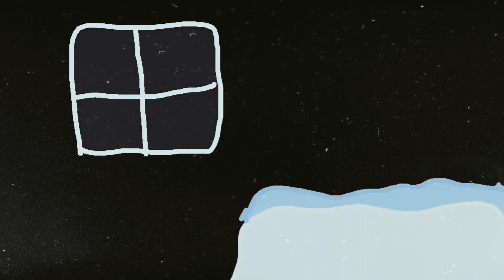Memoria Freese Y4 - Final Aerial Jam: Basketball Crusades V - Episode 1180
Welcome Newly- Graduated Solider To Operation Final Aerial Jam: Basketball Crusades in which I, Lieutenant Ainaru Ai-sha motivate you while you use the new plan we created to finally defeat that loud-mouth; clunky geared Robo Phyrne.